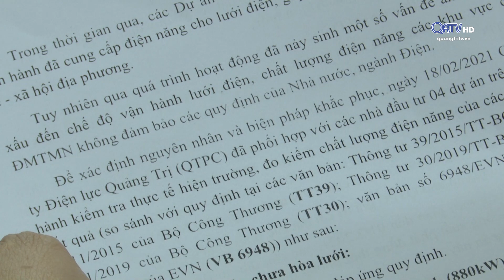NGUỒN ĐIỆN KHÔNG ỔN ĐỊNH ẢNH HƯỞNG KHÁCH HÀNG SỬ DỤNG ĐIỆN | Truyền Hình Quảng Trị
NGUỒN ĐIỆN KHÔNG ỔN ĐỊNH ẢNH HƯỞNG KHÁCH HÀNG SỬ DỤNG ĐIỆN
Theo phản ánh của khách hàng sử dụng điện tại địa bàn xã Cam Tuyền, huyện Cam Lộ thì thời gian gần đây, chất lượng điện năng và lưới điện do không đảm bảo trong quá trình vận hành, gây ra hiện tượng ngắt điện chập chờn, nháy điện. với tần suất ngày càng tăng đã làm lỗi, hư hỏng một số thiết bị điện của khách hàng sử dụng điện và ngưng giảm cấp điện toàn khu vực. Phản ánh của phóng viên Thời sự về thực tế này.